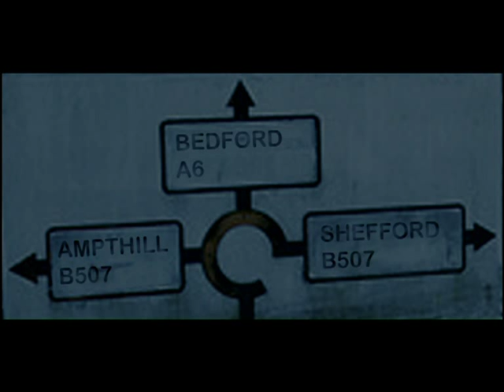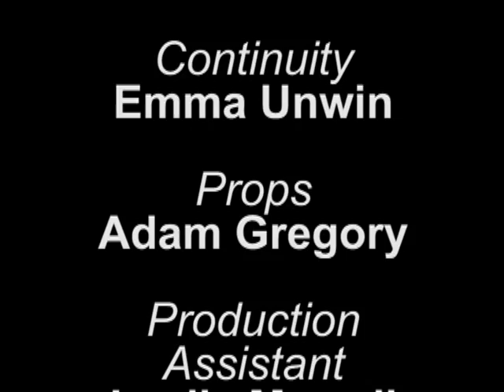A6 Murder Reconstruction, Hanratty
A reconstruction of the 1961 A6 murder for which Hanratty was hanged. This was made by students for a VT insert for a studio production, as part of the City and Guilds 7601.